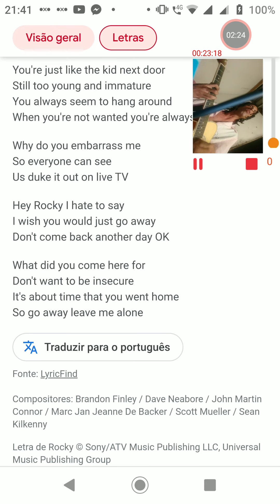Dog eat dog Rocky